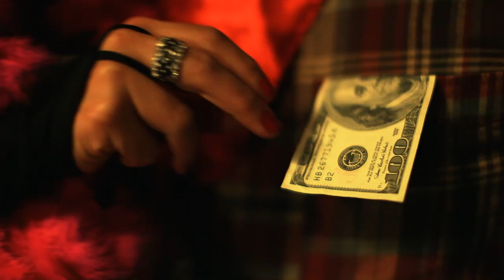Mazzaropi Contra o Crime - Mardita Cachaça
Videoclipe da música Mardita Cachaça da banda Mazzaropi Contra o Crime.

direção/fotografia/edição:
Thiago Altafini

produção/edição:
Carol Alleoni
Emiliano Donato

roteiro:
Erich Vallim Vicente

Mazzaropi Contra o Crime:
Erich Vallim Vicente (baixo/vocal)
Evaldo Augusto Vicente Filho (guitarra/vocal)
Giuliano Maestro (bateria/vocal)

Atrizes convidadas:
Flávia Dias de Aguiar
Shara Cerqueira
Erika Vallim Vicente Maestro

Agradecimentos:
Oficina Bar
Débora Rocco